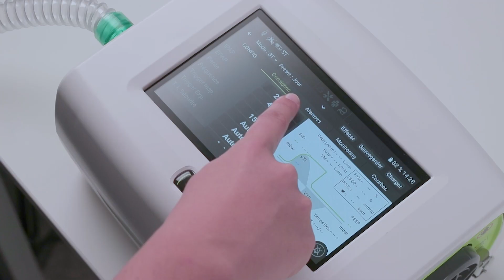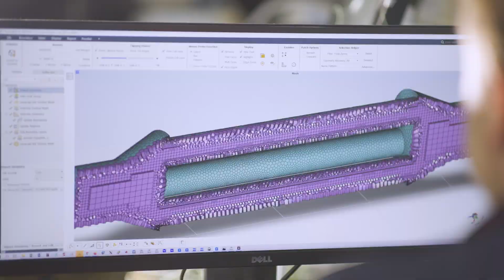Air Liquide Medical Systems. Engaged for people who strive for life.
Air Liquide Medical Systems is the subsidiary of Air Liquide Healthcare dedicated to Medical Devices. The company develops, manufactures and sells innovative products in three fields: ventilation (ventilators and patient interfaces for intensive care, emergency care, transport, home), equipments for medical gases and aerosol therapy.